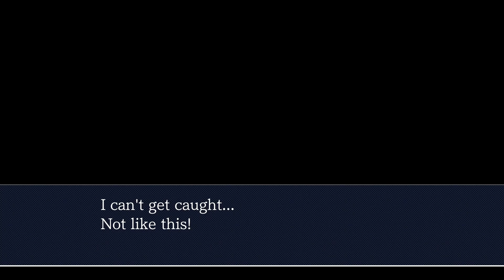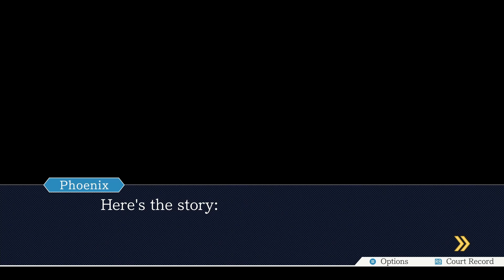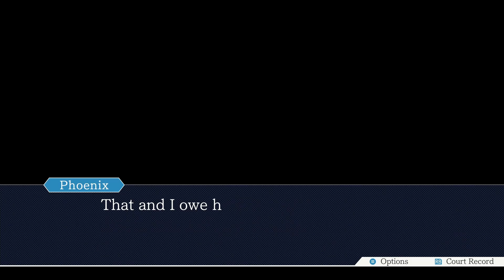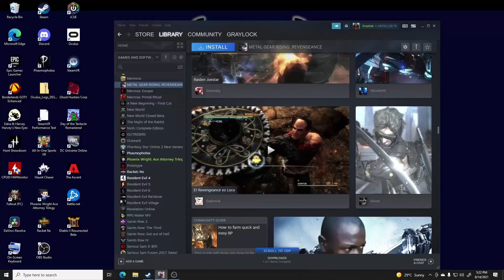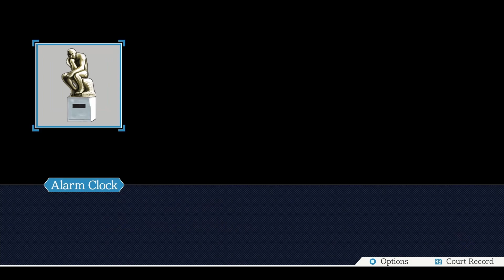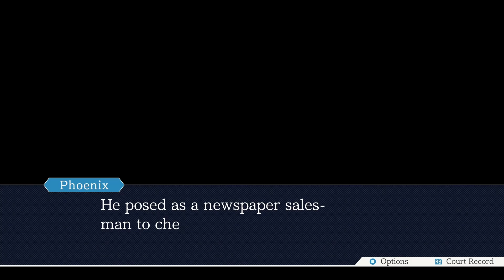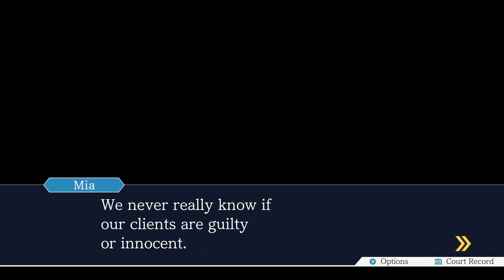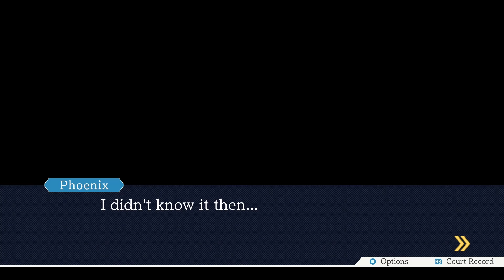Ace Attorney Trilogy - Episode 1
Phoenix Wright Ace Attorney Trilogy - first episode with "voice over".
I'm working on the audio quality, so If you have any advice please put it in comments. Thanks